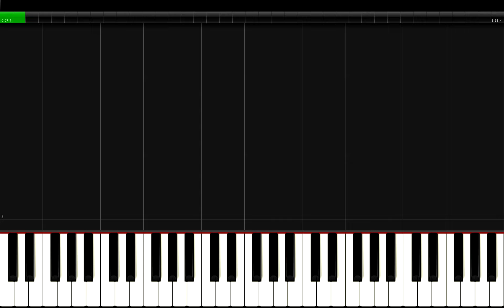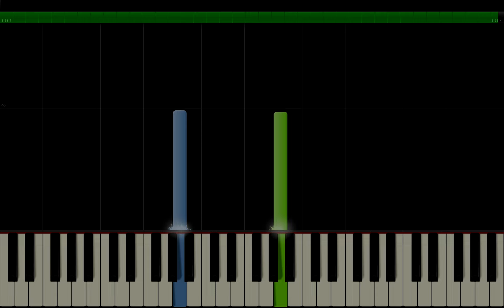Oliver Tree - One & Only Piano Tutorial